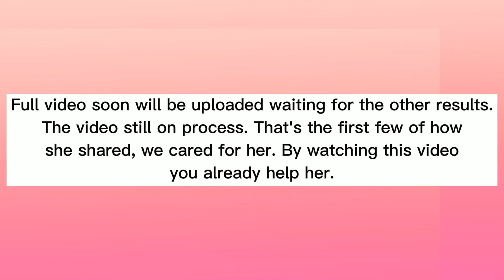VIRAL! "NEAR OR FAR, I AM BEING LOVED", PINAY TAIWAN OFW PINILING MAGSTAY SA TAIWAN PARA MAGPAGAMOT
Pinay Factory Worker in Taiwan and very closed friend of mine was diagnosed of having Stage 4 LUNG CANCER + BRAIN CANCER.  She is very kind, a good heart, cheerful , friendly, nature lover, a good daughter and sister of the family. She is a Bread winner also. Kaya di po nya kaya financially kahit sabihin na abroad po. She is now asking for our help since pinili po nya magstay sa Taiwan kisa umuwi po ng pinas for her Therapy Treatment. We all know the situation today na pandemic pa po at puno puno ang Hospital sa Pinas. We are Praying for her Fast Recovery.

By watching this video, you have already help her. Thankyou soo much.